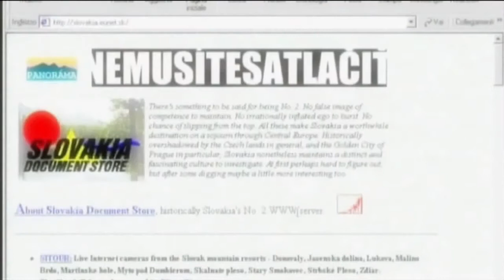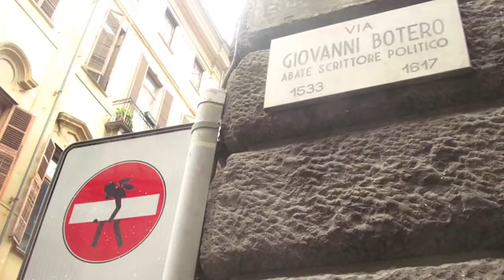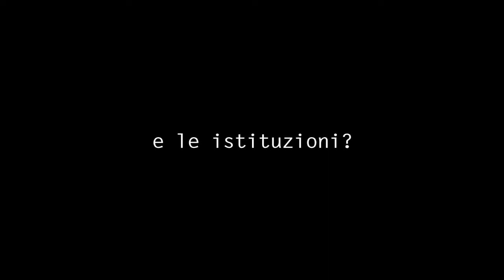Paralleli #03 - Street art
Ai tempi di Internet e della comunicazione globale c'è chi sceglie di tornare alla strada. O meglio, ai cartelli stradali, dove si incontrano le storie di Clet Abraham e Opiemme.